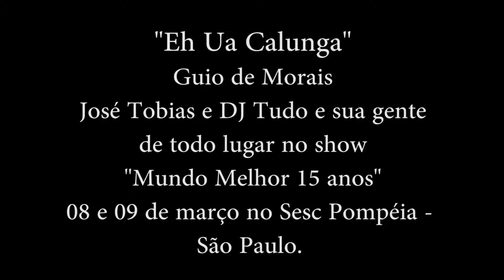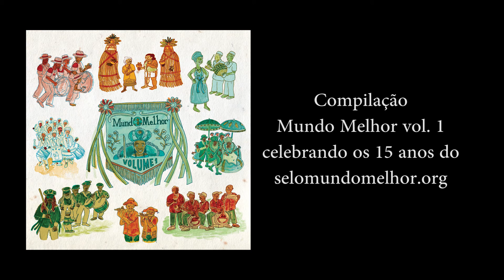José Tobias e DJ Tudo e sua gente "Eh Ua Calungá" Mundo Melhor 15 anos Março 2019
José Tobias foi o convidado de DJ Tudo e sua gente e cantou 06 músicas no show "Mundo Melhor 15 anos". aqui o registro de "Eh Ua Calungá"